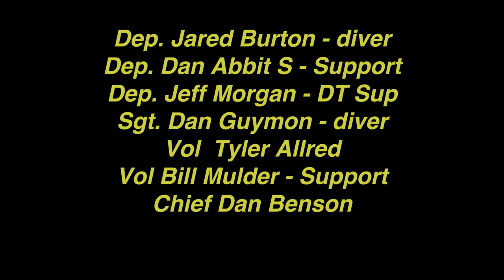Brian Head Public Safety Ice Diving 2017